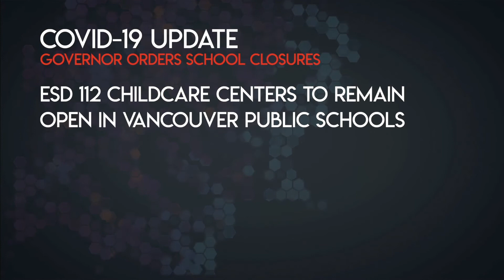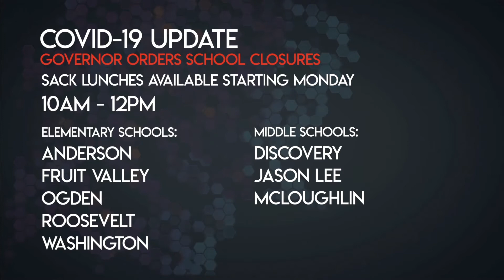Coronavirus (COVID-19) Update - 3-13-2020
Get the latest information from Vancouver Public Schools regarding school closures due to Coronavirus.